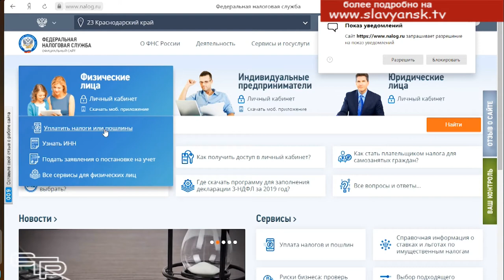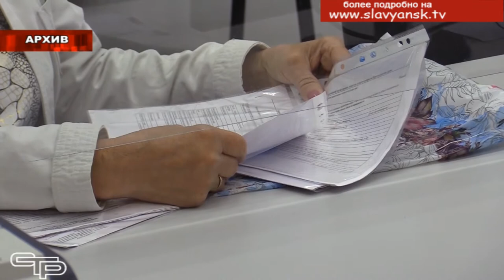Короткие новости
В сельских поселениях района началось благоустройство парковых зон, налоговая инспекция приглашает на бесплатный семинар, сотрудники Госавтоинспекции проводят профилактическую операцию «Пешеход» - об этом и многом другом смотрите в блоке коротких новостей